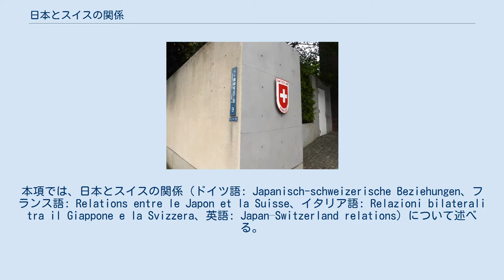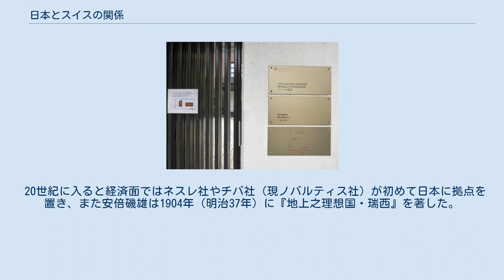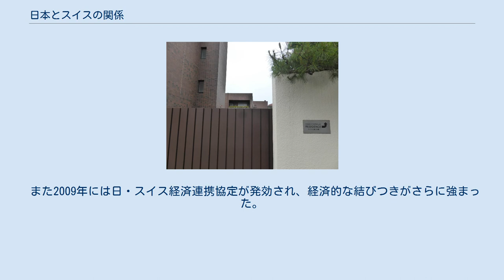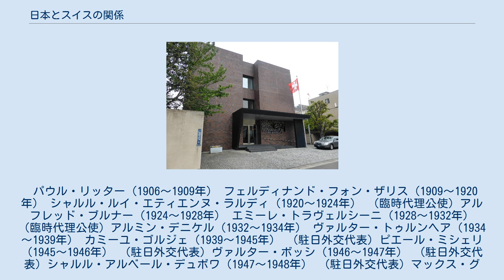日本とスイスの関係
日本・スイス関係
本項では、日本とスイスの関係（ドイツ語: Japanisch-schweizerische Beziehungen、フランス語: Relations entre le Japon et la Suisse、イタリア語: Relazioni bilaterali tra il Giappone e la Svizzera、英語: Japan–Switzerland relations）について述べる。
 16世紀から17世紀にかけてヨーロッパ各地からイエズス会を中心とする宣教師が日本を訪れ、彼らがもたらした日本の情報は早くからスイスには知られていた。
例えば1586年にはルツェルンでレンヴァルト・ツィザトが『新発見の日本諸島・王国、およびこれまで知られていない他のインド諸島についての真実の報告』を刊行し、茶の湯などの日本の風俗習慣や日本におけるキリスト教の布教状態を克明に描いている。
この書物は1592年に第3版をむかえていることから、ドイツ語圏では貴重な日本紹介記となっていたと見ることができる。
 その後、日本は江戸幕府の政策で鎖国を行うことになり、日本とスイスの直接交渉も江戸末期の開国を待たねばならなくなった。
しかし、一方で鎖国下にあってもオランダ商館を通じてスイス時計は日本にもたらされていた。
 1847年に分離同盟戦争が終結し、1848年に新憲法が制定されると、スイスは産業革命と経済成長の時代に入り、時計産業界は新たな市場を求めた。
 同時期の日本では、1853年（嘉永6年）6月にはアメリカ合衆国の使節ペリーが浦賀に、同年9月にはロシア使節プチャーチンが長崎に来航している。
当時のスイスは上述のように産業革命を達成しており、製品の販路拡大を求めていながらも、ナポレオン3世下のフランスとプロイセンという強力な隣国におさえられていたという背景があったため、スイス産業界は日本の開国に期待を寄せた。
実際、1853年の10月にはスイスの有力紙『ノイエ・チュルヒャー・ツァイトゥング』が日本の開港に関する記事を報道しており、スイスの貿易業界は直ちにこのニュースに反応を示したと言われる。
 1858年（安政5年）、日本は日米修好通商条約の締結を皮切りに、オランダ、ロシア、イギリス、フランスとほぼ同内容の条約を結んだ。
同年にスイスでも日本への使節派遣の機運が高まり、西部スイスの「時計業組合」とザンクト・ガレンの商業局によって、ルドルフ・リンダウが1859年（安政6年）から1860年（万延元年）にかけて派遣されたが、幕府に拒絶された。
 この後、日本では1860年3月の桜田門外の変をはじめ、ヒュースケンの殺害、東禅寺事件など攘夷排外運動が激化したため、幕府は新たな条約締結を求める外国使節の派遣を断っていた。
もっとも、ポルトガルやプロイセンはこのような中でも通商条約の締結に成功しており、スイスも引き続き締結を目指したもののうまくいかなかった。
こうしてスイスの日本熱は冷め、使節派遣準備も一時遅滞した。
 結果的に、連邦政府は1862年末になってからエメ・アンベールを特命全権公使に任命し、条約交渉を進めさせた。
彼はオランダの外交官ディルク・グラーフ・ファン・ポルスブルック公使の仲介のもと、1863年に来日して以来交渉を進め、1864年2月6日（文久3年12月19日）、14代将軍徳川家茂の治世において日本とスイスの二国間関係における史上初の修好通商条約（日本瑞西国修好通商条約）の締結に成功した。
またこの際、アンベールは日本の社会状態を克明に観察し、1870年にパリで『幕末日本図絵』二巻本として出版した。
 また日本からのスイス訪問に関しては、1867年の徳川昭武の使節団が最初にスイスを訪れた日本人である。
彼らはこの年にパリで開かれた万国博覧会に参加したおり、ジュネーブやベルンを10日間に渡って訪問している。
さらに1870年、後に日清・日露戦争で武功を挙げて元帥となる当時20代の大山厳がジュネーブに留学し、1873年まで当地で修学した。
同じく1870年、明治政府の使節としては初となる岩倉遣欧使節団もスイスを訪問している。
その後正式な外交ルートは1879年に駐仏公使がスイス公使を兼任することで始まった。
 スイスの民主主義国家観は、すでに幕末には西欧思想を受け入れた啓蒙思想家たちの間で定着しており、社会政治制度を学ぶ過程でしばしばスイスについて触れられている。
たとえば福沢諭吉は1867年に『条約十一カ国...